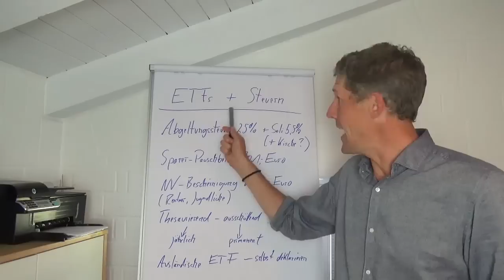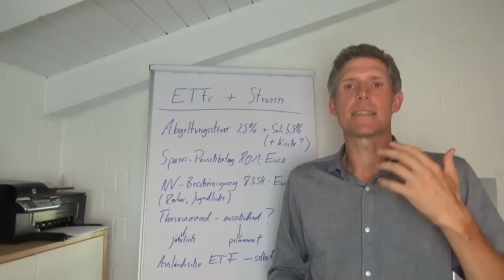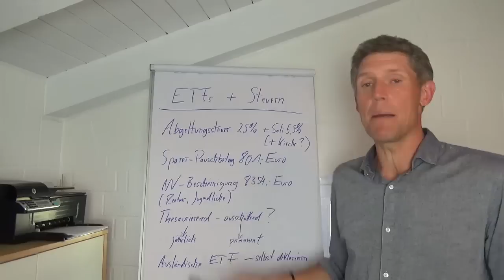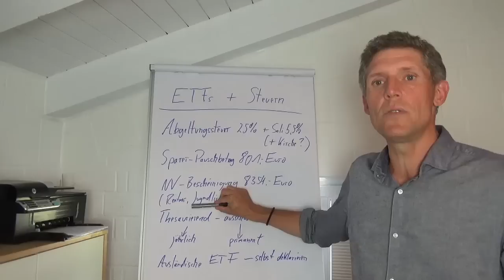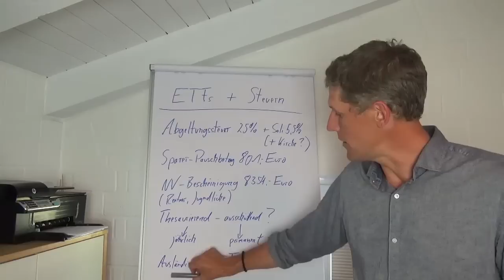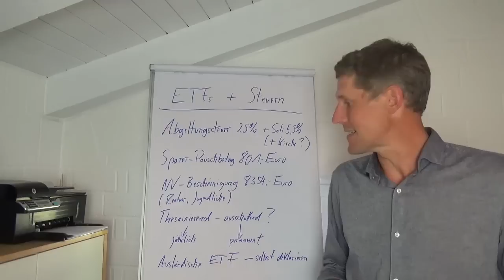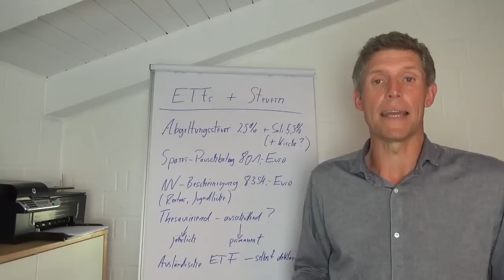ETF Steuern: So funktioniert die ETF Steuererklärung!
Deshalb beantworte ich Dir heute die Frage" ETF Steuern: Was muss ich bei der Steuererklärung beachten?"

Kurz und knapp: Alle die einen "einfachen" deutschen ETF über die Börse handeln, brauchen keinen enormen Aufwand befürchten, was die ETF-Steuererklärung betrifft. Aber gibt es wichtige Unterschiede zwischen thesaurierenden ETFs und ausschüttenden ETFs? Und was hat die Abgeltungssteuer damit zu tun?

Ich kläre alle Fragen und gebe Dir alle Infos, die Du zu dem Thema "ETF Steuern: So funktioniert die ETF Steuererklärung!" wissen musst. Starte jetzt mein Video und hinterlasse mir Deine Fragen und Anmerkungen in den Kommentaren!

Bildrechte Vorschaubild: Melpomene - Fotolia.com